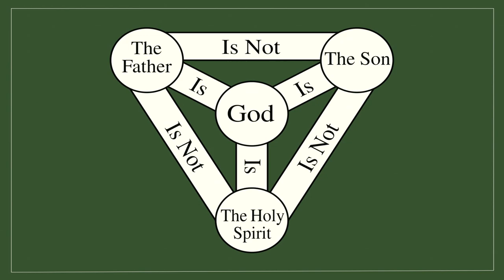"How We Live" - Apr 28 2024, Randy Shaw